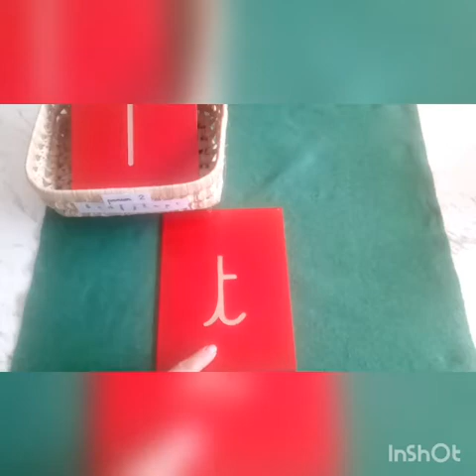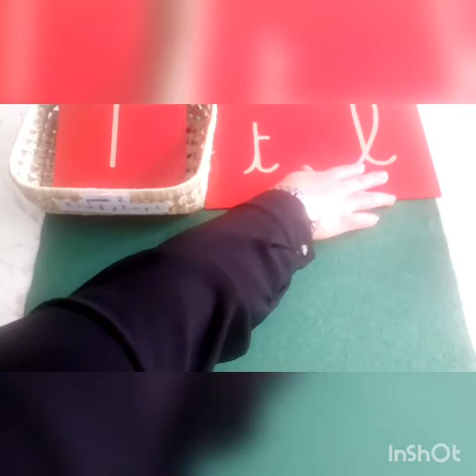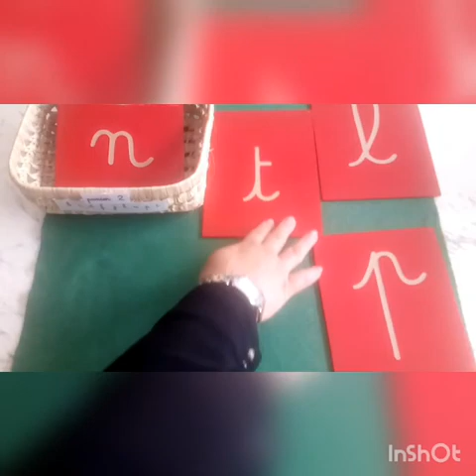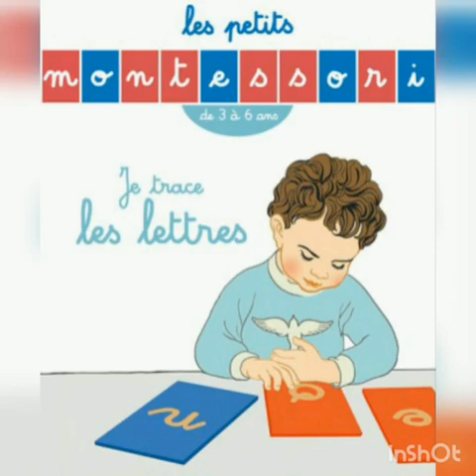Présentation des lettres rugueuses "t l p"